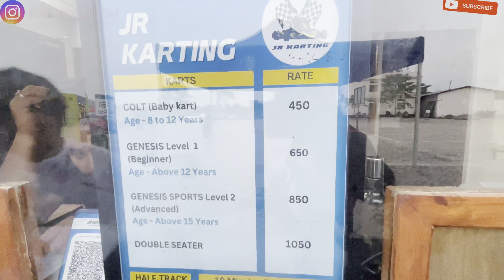North-East biggest racing track😍 Aru tat Go karting o kribo paribo